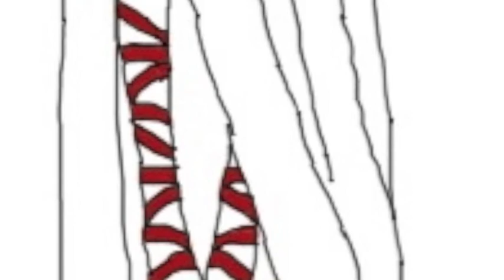{BRP} Mad Girl (Acoustic) [Rose]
One of my story videos [it's called Blood on Rose Petals or BRP for short]
Basically I'm using other's characters/actors to represent my own
Gillian Owens: Rose Red [main character]
Darkness: Belial [demon lord that is in love with Rose]
Armond (it says Louis in the credits, but that's because I forgot to change that): Serpine [a demon lord that lust for Rose and starts to fall in love with her]
Holden: Duke Red [father of Rose]
Rose Da Silva: Snow (White is her maiden name) Red [mother of Rose]

So I'm not gonna explain the whole story, I'm just gonna explain a li'l bit. Rose Red is a young girl who lost her father to a war (he was a craftsman when at home but became an army man to protect his family) when she was very young, like three or so. And when she was around six years old she was separated from her mother and brother because of a number of tragic events. She then lived her life on the run trying to escape the demons (they are trying to kidnap her because she is this special human born every now and then called a Rosen Maiden, they have red hair, red eyes, rosy cheeks, and basically red-like features) and any dangers the world can throw at her. When she reached her late teens (young adult) she was taken by Belial's men (Belial is one of the kings of demons, it's kinda like a democracy but with kings instead of congress men) down to the demon's world. Belial falls madly in love with Rose and wants her to marry him. (I'm gonna skip the drama of the wedding's happening and then not happening) Later in the demon realm, Rose meets Serpine, who is a demon lord fascinated with science (and also enjoys torturing people) who starts developing feelings for Rose. While in the demon's world, Rose actually is treated really cruelly by all the demons (besides Belial) and is also tortured by Serpine from time to time. Rose is also a self-mutilator, she's been one since her early teens and has suicidal tendencies and thoughts, as well as attempted suicide several times. I put the scenes with the piano is because this is Rose being forced to play the piano for the demons 'cause they overheard her do it before (and Belial likes when Rose is self-expressive since she is very apathetic) so the scenes are basically why she feels this song applies to her. Rose won't fall in love with any of the demons because she feels broken inside especially when it comes to love. [sorry about the really bad half-assed summary]